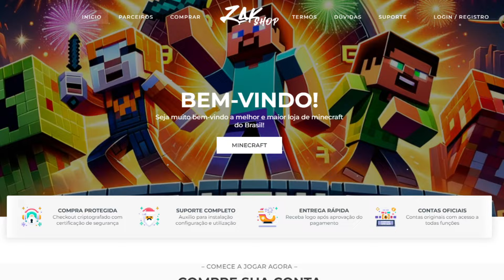ESSA É A DUPLA MAIS INSANA DO BEDWARS (Ft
Textura: RBW 16x

Discord (comente se o link n estiver mais funcionando)

Meu pc:
Intel core i7 2600
placa mae positivo informatica pos piq67cg
Ram: 8gb
SSD: 222gb

Teclado: Husky blizzard

Postei o vídeo quando eu estava com 23 156 inscritos.

00:00 Introdução
00:22 Primeira partida
04:20 Segunda partida
07:00 Propaganda
07:40 Terceira partida
11:12 Quarta partida
14:04 Quinta partida
17:09 Finalização